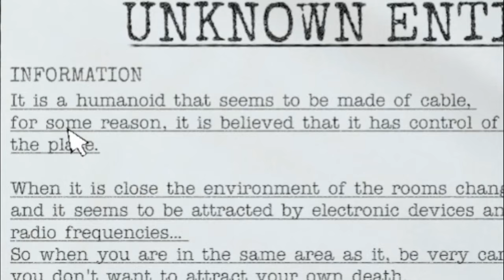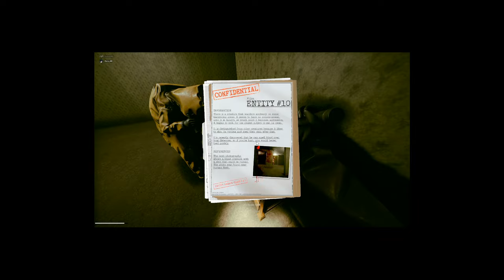Camerele din spate cu oleaca de RTX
Inside the Backrooms e un joc video

Mario_M8#1176
Andrei2005#6989

GTA San Andreas: C.R.A.S.H. Theme
NiGHTS Journey of Dreams: Drifitin Donbalon Hard Ver.
Shantae and Pirate's Curse: Propeller Town
NiGHTS Journey of Dreams: Wandering Wildness Coaster Rescue